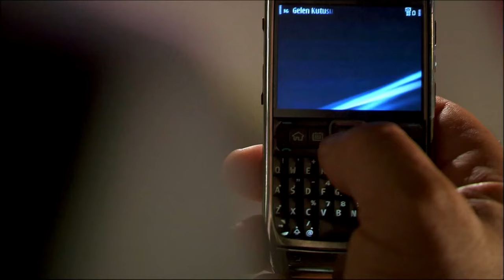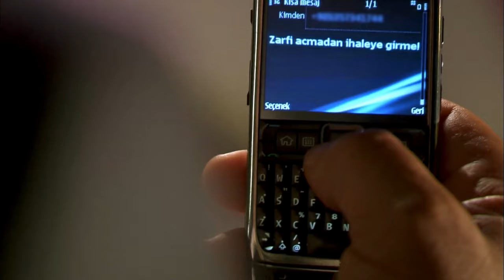Lale je svjedočila očevom samoubojstvu | Polje Lala Epizoda 1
Lale je vidjela smrt svog oca | TATA MOLIM TE NE UMRI

Izrada: Avşar Film
Proizvođač: Şükrü Avşar
Voditelj: Yasin Uslu
Scenarij: Sema Ergenekon & Eylem Canpolat